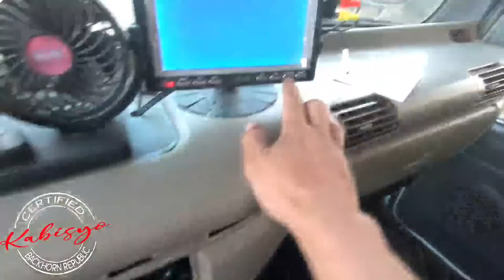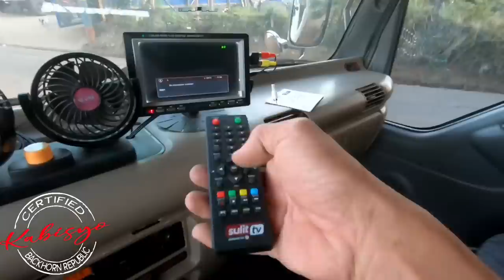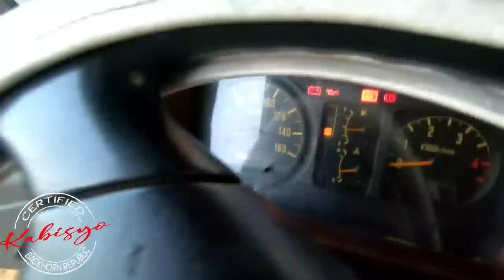Double cab duktong project👌